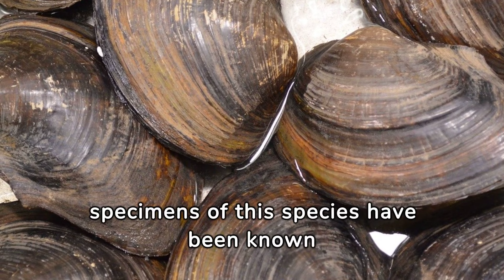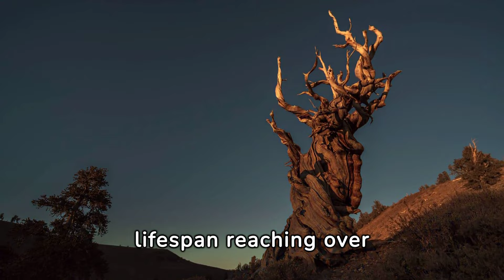The Top 10 Immortal Animals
Welcome to our latest video, 'The Top 10 Immortal Animals.' In this fascinating journey through the animal kingdom, we explore the incredible world of animals that seem to defy the laws of nature and live far beyond their expected lifespans. Join us as we delve into the secrets of their immortality, uncovering the unique adaptations and extraordinary survival strategies that allow them to live for so long.